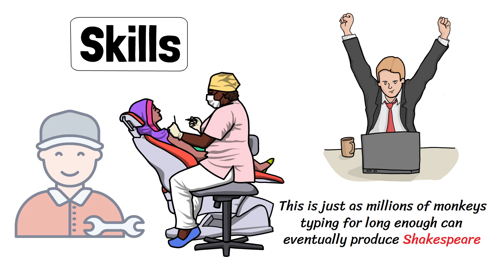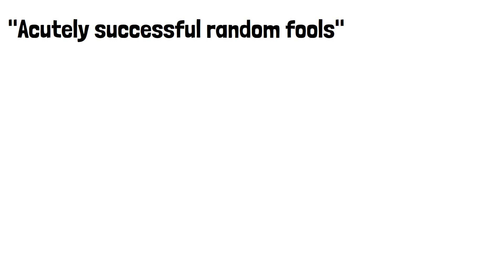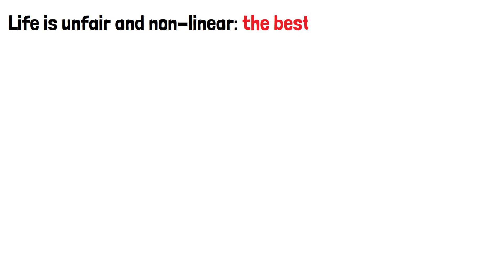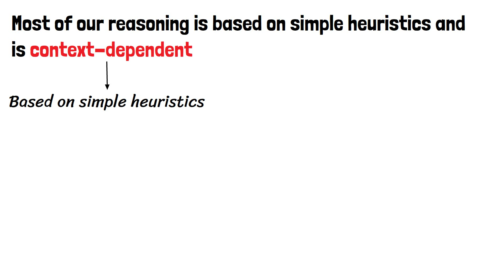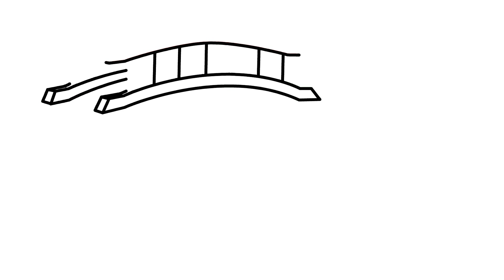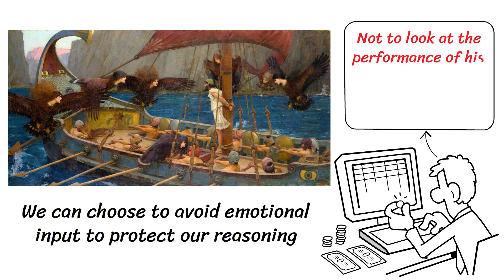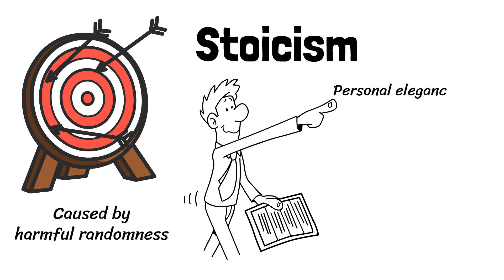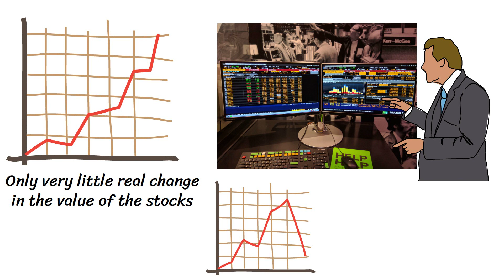Fooled by Randomness | Summary In Under 9 Minutes (Book by Nassim Taleb)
The impact of random events on our lives is underestimated by most of us due to our tendency to be fooled by randomness. "Skills" and "determinism" are used instead of "luck" and "randomness". Almost nowhere is this discrepancy more apparent than in the stock market, where "capable investor" should usually be replaced with "lucky idiot".

Timestamps:
Comming soon